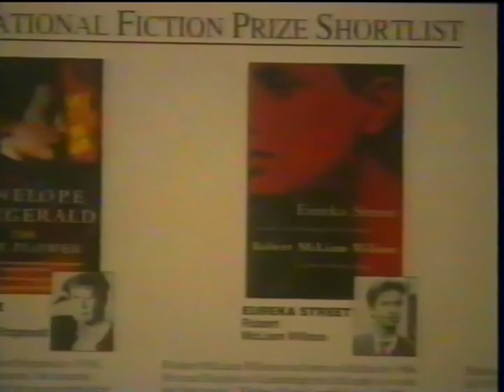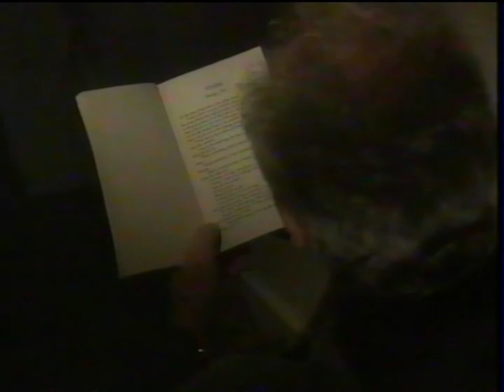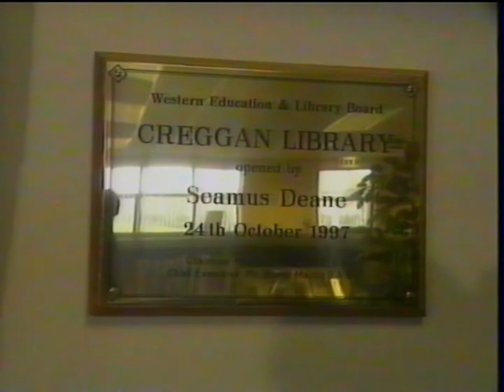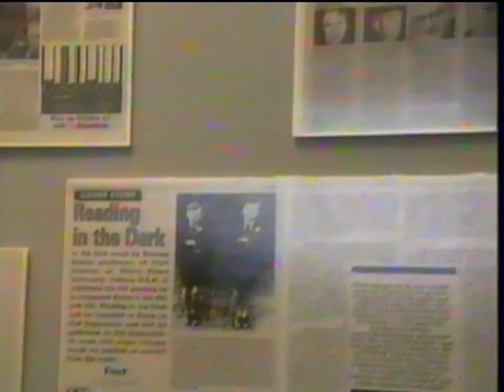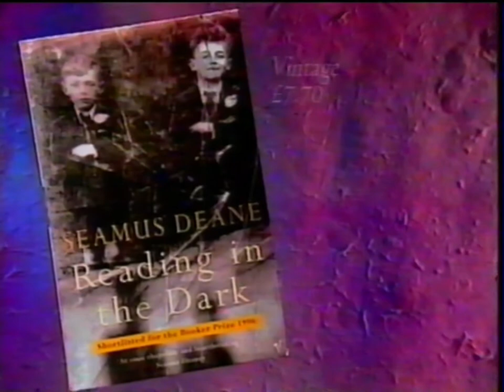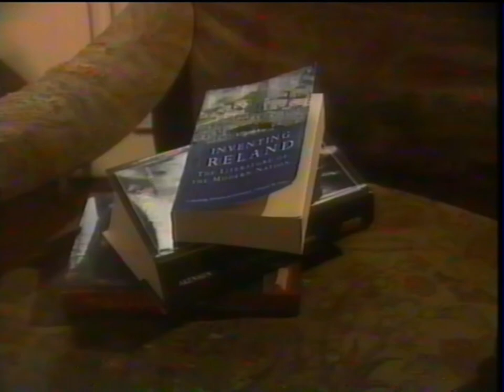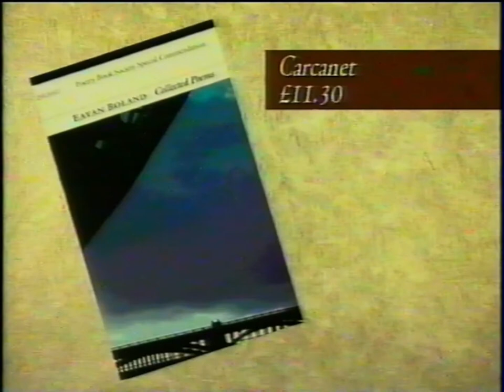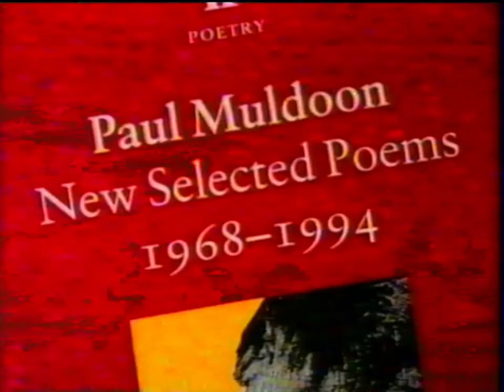RTE Undercover - Irish Times Literature Prizes (Seamus Deane, Paul Muldoon, Declan Kiberd) 1997